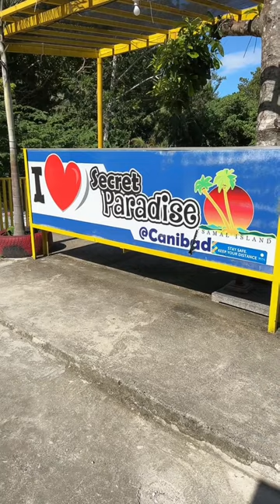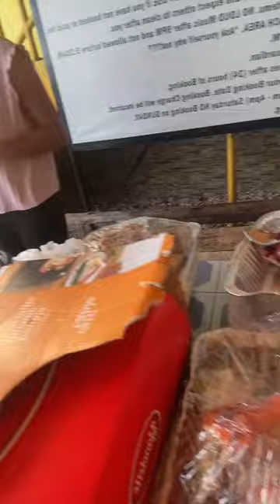Our Company Getaway Anniversary Celebration